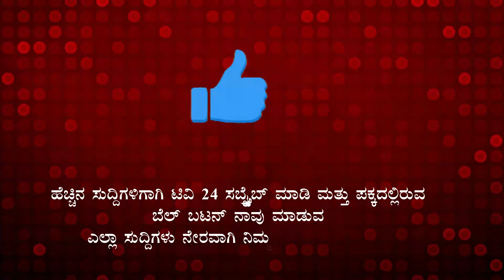ಬಹುನಿರೀಕ್ಷಿತ ಕೆಜಿಎಫ್ ಚಿತ್ರ ಒ.ಟಿ.ಟಿ ಕೈ ಸೇರುತ್ತಾ || TV24